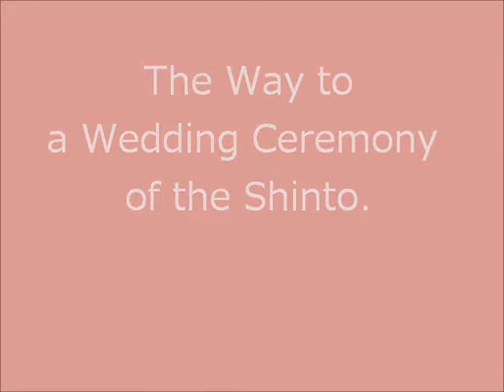The Way to a Wedding Ceremony of the Shinto at Meiji Jingu.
27.Oct,2013